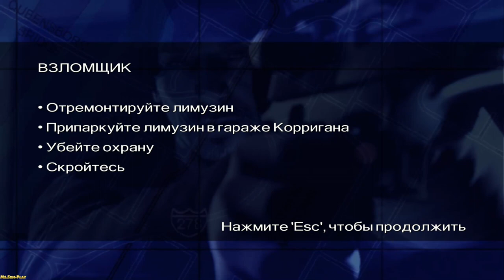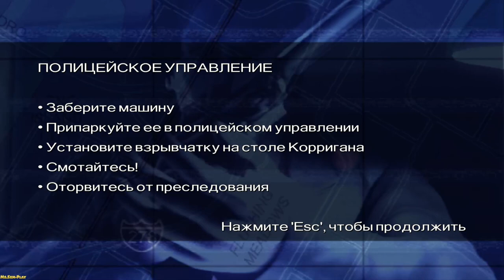Driver: Parallel Lines ► The Burglar(Взломщик) №16 No Commentary !